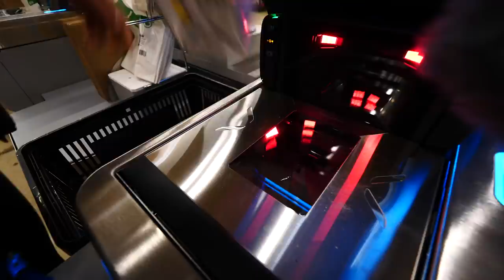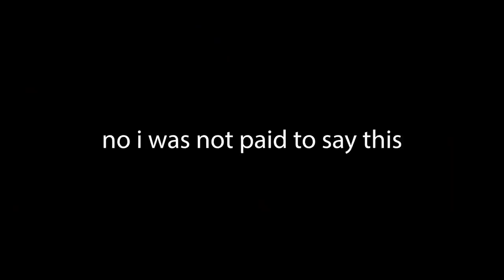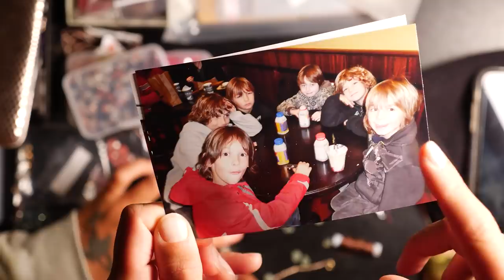Things Are Not Working Out...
Sometimes you gotta make somethin' outta nothin'...

Links To Everything Else In My Camera Bag:
My Super Special Bag
My Camera
Batteries For My Camera
My Favorite Mid Range Lens
My Favorite Wide Angle
Budget Telephoto
DJI Mavic 2 Pro
Batteries For Mavic 2 Pro
ND's For Mavic
Tiffen 8 Stop ND
Expensive Shotgun Mic
Budget Shotgun Mic
GoPro Hero 8
GoPro Hero 9